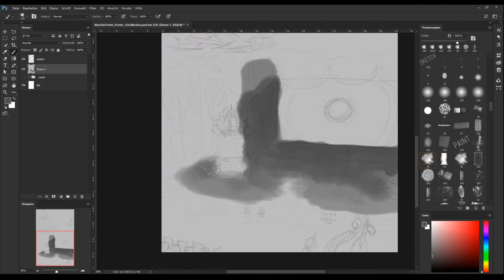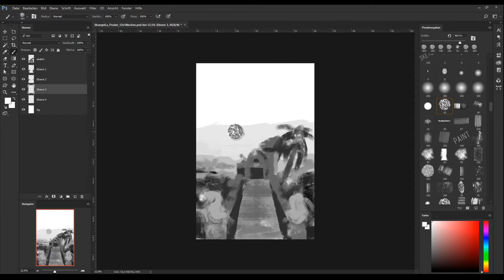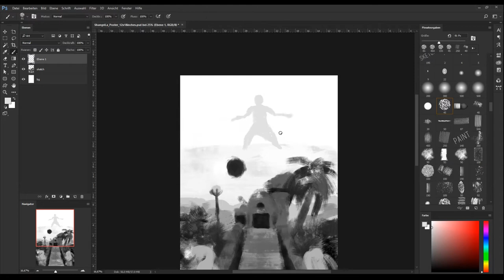The Creation Of The Zombies Saga Posters | TIMELAPSE ART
I partnered up with YouTuber JohnyJ25 to create those awesome posters. In this video you get a little insight on how they were created!

My name is Sandro "Sullivan" Samardzic and I'm a freelance graphic designer & artist from south germany. If you are interested in my work and want me to create something for you, just hit me up via the links seen above.

And also, have a nice day! :)